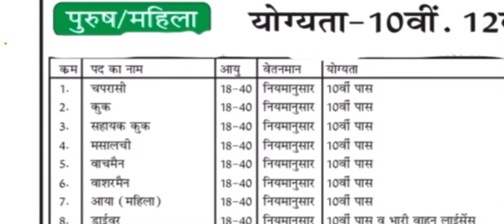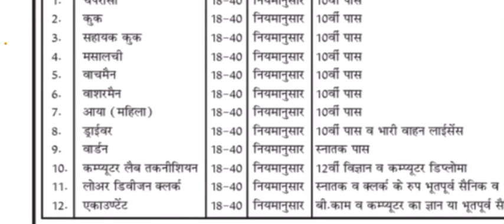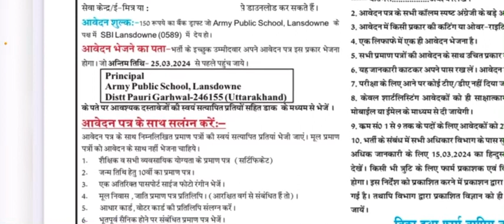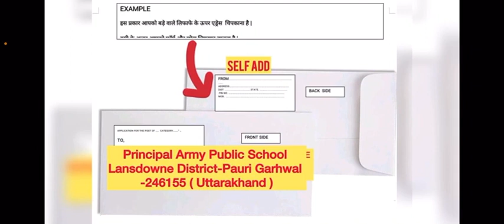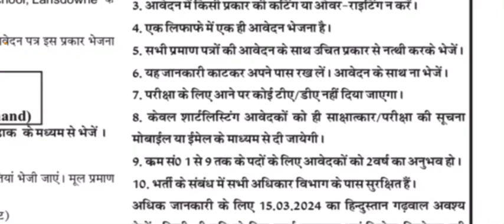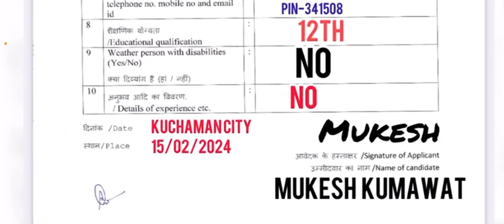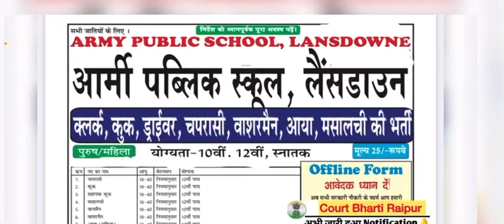Army public school lansdowne vacancy | Offline form 2024 vacancy | Job Vacancy 2024 | March govt job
Army public school lansdowne vacancy
March govt job
March government jobs 2024
Army public school lansdowne offline form kaise bhare
offline form 2024 vacancy
army offline bharti 2024
government jobs 2024 march
indian army canteen bharti 2024
march new vacancy 2024
new vacancy 2024 march
new vacancy march
2024 march bharti

Army canteen bharti 2024 | Army canteen recruitment 2024 | Army canteen bharti💡Latest govt jobs 2024

army canteen bharti 2024
army canteen bharti
army canteen recruitment 2024
govt job vacancy 2024 march
2024 march government job vacancy
offline bharti 2024
new vacancy march
2024 march bharti

Jai Hind—-thanku for watching my video 🙏